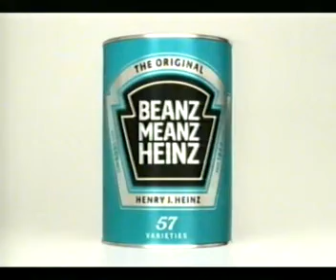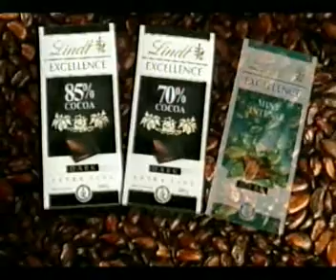Prime Suspect ad break 5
Adverts taken from a showing of Prime Suspect on ITV.